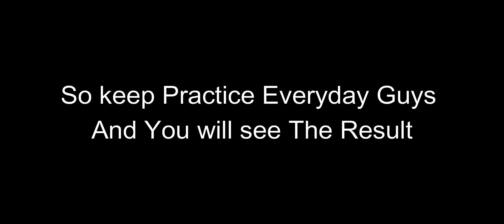Playing PUBG Mobile 1.7 Update - Mirror World Game Play with Facecam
➤➤➤Specs➤➤➤
Phone - iPhone 11 Pro Max
PTCL ISP
5 Finger Claw + gyro
PC Specs
Processor i7- 8th Gen
Graphics Card 1660Ti 6GB